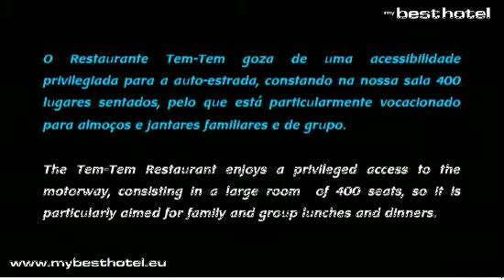Restaurante Tem Tem Mealhada Santa Luzia Aveiro Cozinha Portuguesa Rodízio Brasileiro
- Restaurante Tem Tem Mealhada Santa Luzia Aveiro Cozinha Portuguesa Rodízio Brasileiro. O Restaurante Tem-Tem goza de uma acessibilidade privilegiada para a auto-estrada, constando na nossa sala 400 lugares sentados, pelo que está particularmente vocacionado para almoços e jantares familiares e de grupo. A acrescer, oferecemos a possibilidade de nos brindar com os seus dons vocais em karaoke, porque a Alegria e a Boa disposição são a nossa imagem de marca.